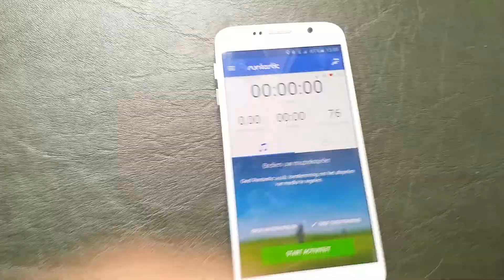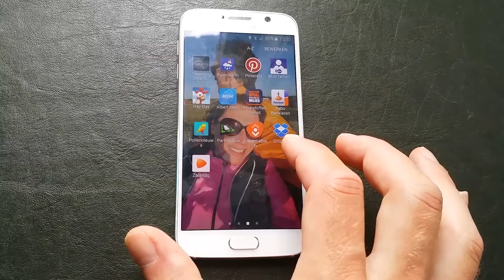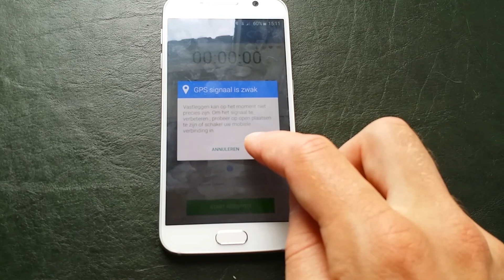Samsung Galaxy S6 Bluetooth Hartslagmeter Tips!